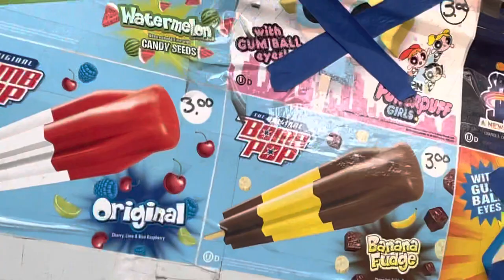The Mr Ding a Ling Ice Cream Truck came for the Sixteenth Time!!!